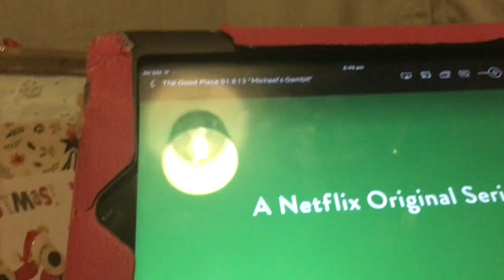Vlogmas day 17: My new favourite Netflix show!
Hiya! You alright?
Hope you’re enjoying vlogmas
QOTD: Has it snowed yet?
AOTD: not yet❄️
Love you all, byeeeeeeee ❤️

🎁21 Buttons- amber.dunn